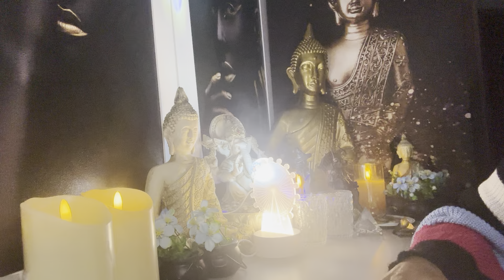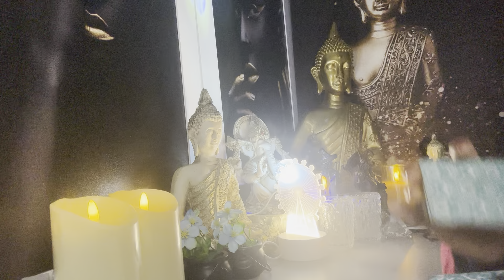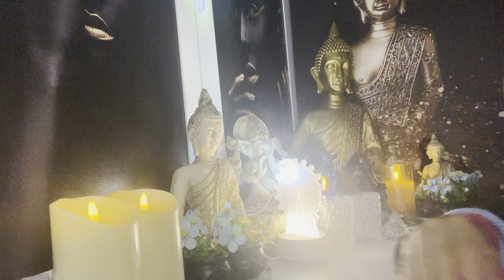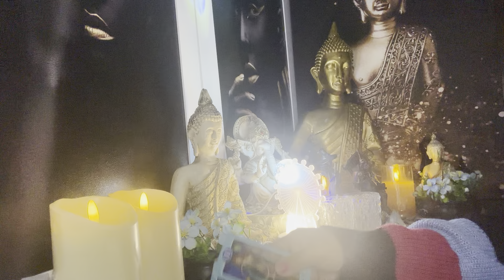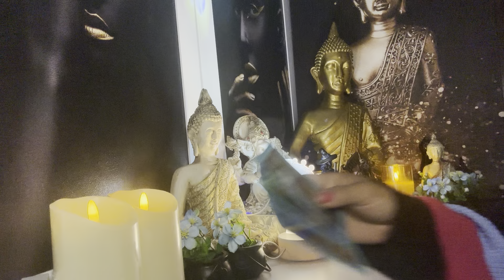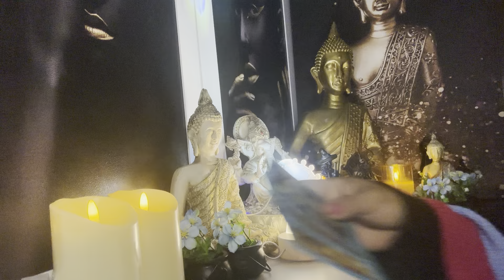GÊMEOS ♊️ 🧿30/07/2024 - ALGUÉM VAI QUEBRAR UM CONTRATO COM VOCÊ...